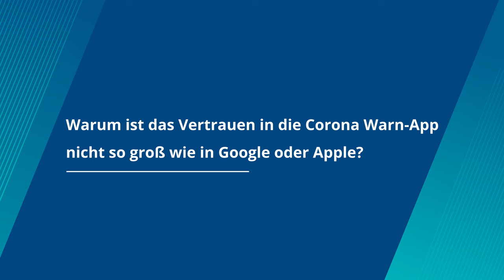DLT20 - Spahns Sprechstunde